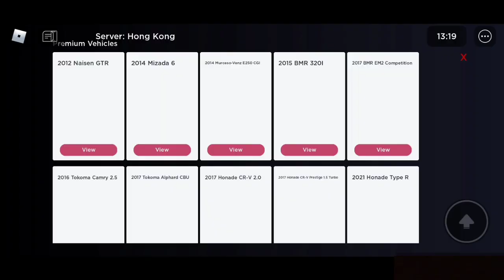Rekomendasi Mobil SUV Ganteng 300 Jutaan | Lebih Kencang dari Venturer!! | CDID Revamp V1 | Roblox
🎮Roblox:
👤Nickname: darrennk67